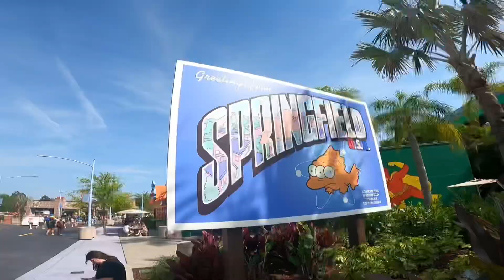Typical day in universal Studios Orlando during spring break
Spring break 2023 at universal studios Orlando. Super busy! Lina for rides 3/4 times longer than normal.